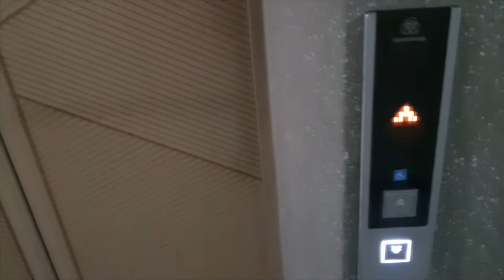볼락 수제버거 만들어 먹기! 잡아서 한끼 뽈락 웜 루어낚시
직접 낚은 볼락으로 수제버거를 도전해보았습니다.